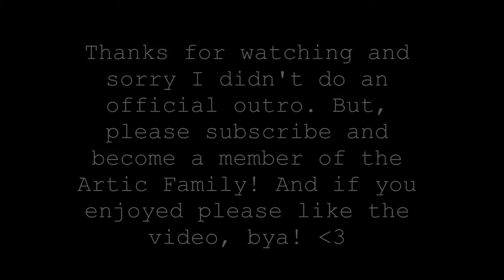Progress! Race for the Enderdragon [Ep. 2]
HUGE ANNOUNCEMENT - I will be streaming tomorrow right here on YouTube around 3:30 EST!! (unless some technical diffficulties come in) So turn on your notifications so you know when I go live!

People in this video
🐻Karis - Doesn't have a youtube channel
Recorder: Fraps
Editor: Movie Maker
Thumbnail: Me!
Profile Pic: GreenStar
Banner: LapizGFX
Mic: Blue Snowball ICE